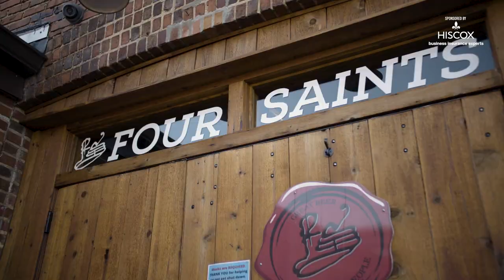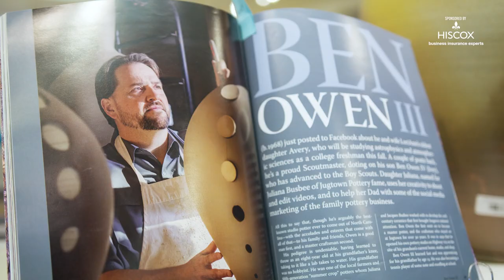This brewery lets keep your own hand-crafted mug behind the bar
There are few watering holes in central North Carolina with an atmosphere that can match Four Saints Brewery. The comradery one immediately notices amongst its patrons is palpable. As one regular of the establishment explained, "you’ll have to watch an episode of that 1980’s sitcom 'Cheers’" to truly understand. Noted for their leadership role in the revitalization of downtown Asheboro, the brewery's taproom has become a focal point for community members. A noteworthy facet that’s only underscored by the brewery’s Mug Club, which allows members of the public to have their own personalized beer mug stored at the taproom for their exclusive use.

Beginning as a Kickstarter perk in 2012, these hand-crafted mugs created so much buzz that they had to expand the club. What started as just a few pieces, has grown to include 210 mugs from 33 different pottery studios, by 38 different artisans. Including third-generation North Carolinian potter Ben Owen III. "People want something that’s unique, they don’t want something that’s common," said Owen.

This sentiment is shared by brewery co-owner Joe McClosky, who has always sought out ways to engage with his community. So it’s no wonder that the Mug Club was born out of his attempt to figure out ways to give back to those supporting the opening of the brewery. But as is the case with everything Four Saint’s does, what he wanted had to be sourced locally. Luckily for the brewery, the town of Seagrove, NC, is only a couple of miles down the road.

"Somebody told us, that we’ve got a community of potters 9 miles away from here that make practical pottery," said McClosky. Famed for being the "Handmade Pottery Capital of the United States", Seagrove has become an international destination for those seeking authentic hand-crafted ceramics.

However, there’s only one day a year where you can get the chance to lay your hands on these practical pieces of art. For the past six years, they’ve held a live Mug Club auction that raises money for local organizations that directly benefit the community. Including the Randolph County Honor Guard, Family Crisis Center, and Our Daily Bread Soup Kitchen. Held on the anniversary of the brewery's opening, this auction remains the only way for you to get a vessel added to the Mug Club Wall.

Something that might be well worth the wait, in Mr. Owen’s view: "They've taken the extra effort to go into finding and resourcing the materials for them to make these quality craft beers...but also the potters working in this community to make select items that are very unique. (Items) that people can use and reference as far as their vessel (that) they can enjoy those wonderful brews"